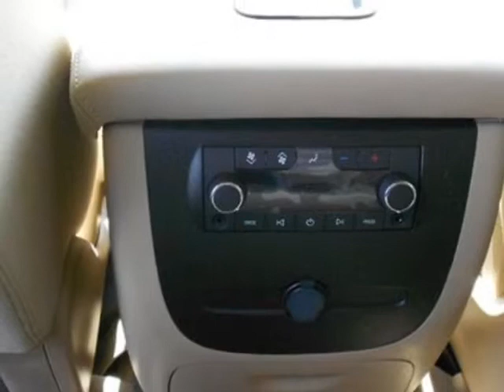2013 Chevrolet Tahoe LS SUV - Auburn, AL